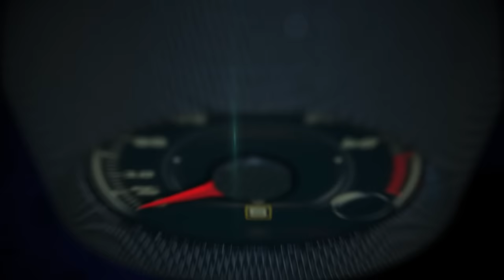2017 Acura NSX 1st. track test drive with IndyCar Series Driver Graham Rahal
When the original Acura NSX made its debut 25 years ago, it forever changed the supercar universe by combining scintillating sports car styling and athletic performance—common traits long associated with the exotic car segment—with a new dimension of quality, exceptional ergonomics, comfort, and dynamic poise. The NSX introduced and defined Acura's approach to "Precision Crafted Performance" with its cutting-edge design and innovative technology that provided accessible supercar performance for real drivers in the real world.

By making use of advanced new technologies such as a lightweight yet rigid all-aluminum monocoque body/chassis and a mid-mounted transverse V6, the original NSX challenged the conventional wisdom for a supercar. Its high-revving V6 engine featured a number of innovative production car technologies including forged pistons, titanium connecting rods and VTEC valve train.

Moreover, the NSX sought a more intimate connection between the car, the driver and the road underneath them, pursued through essential design elements – light weight, open and airy cockpit, and excellent ergonomics – creating an altogether new and paradigm-challenging definition of supercar performance.